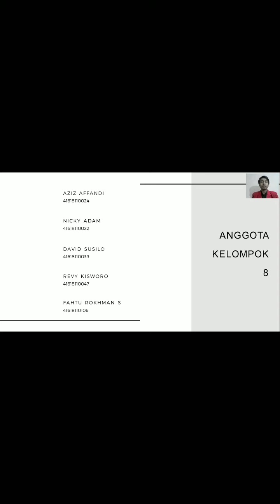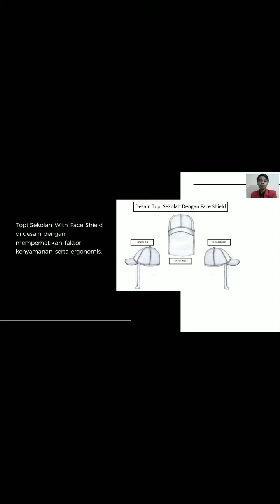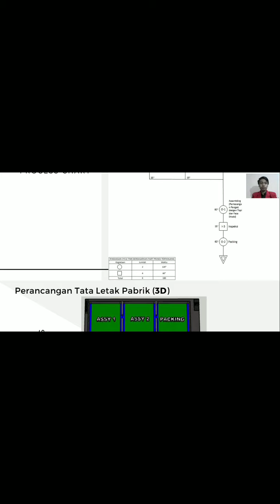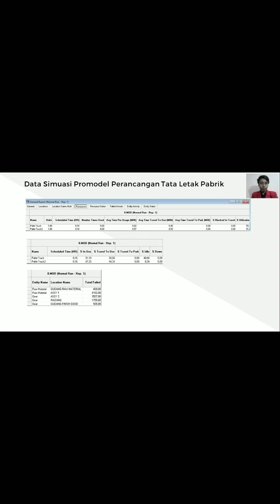Topi Sekolah with Face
Topi Sekolah with Face, Belajar aman dikala Pandemi